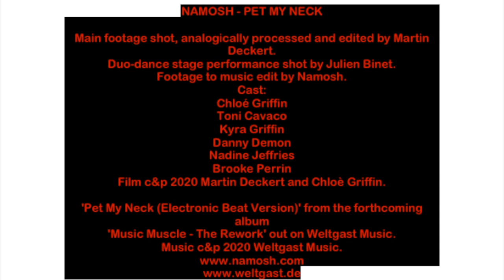NAMOSH - PET MY NECK (Electronic Beat Version) - Official Music Video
NAMOSH - PET MY NECK (Electronic Beat Version)
From the forthcoming album 'MUSIC MUSCLE - THE REWORK' out on Weltgast Music.

Film: Shot, analogically processed and edited by Martin Deckert.
Duo stage-performance shot by Julien Binet.
Film to music edit: Namosh.

Cast:
Chloé Griffin
Toni Cavaco
Kyra Griffin
Danny Demon
Nadine Jeffries
Brooke Perrin

Film c&p 2020 Martin Deckert and Chloè Griffin.
Music c&p 2020 Weltgast Music.
Distributed by Indigo.